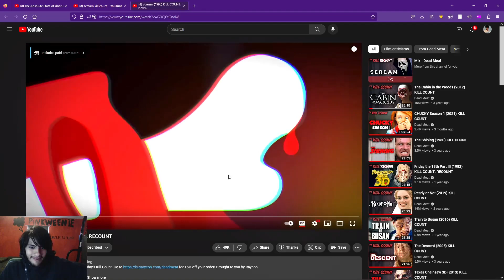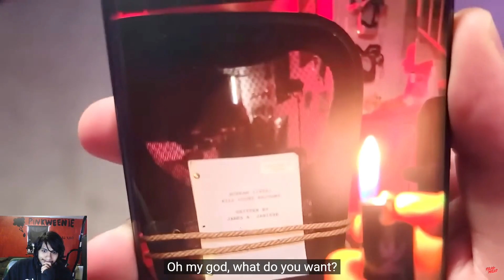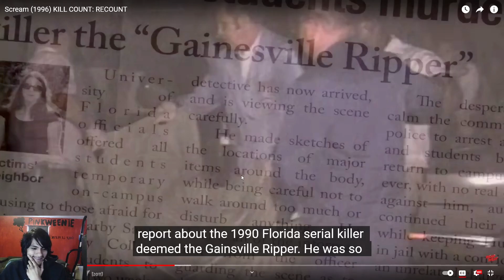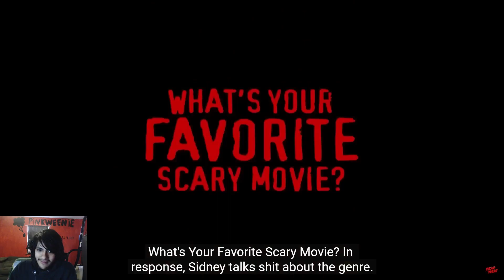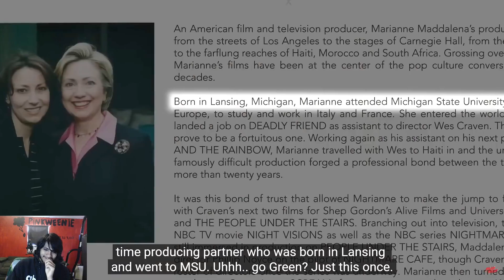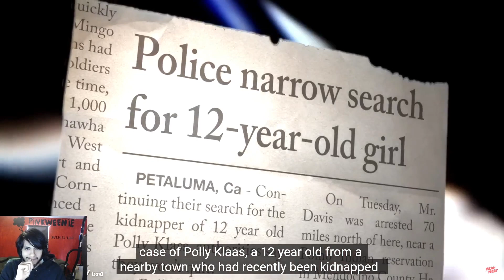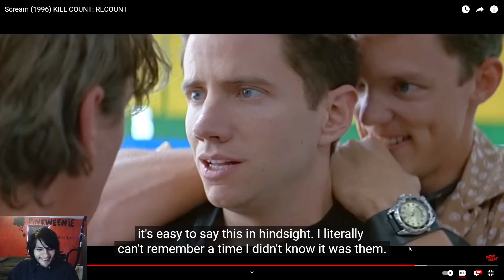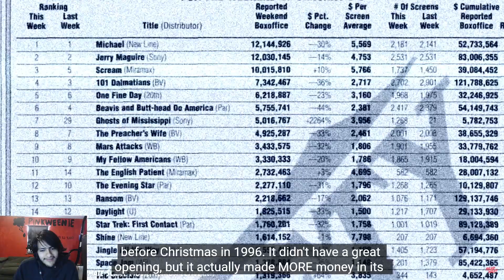Pinkweenie Reacts to Scream (1996) KILL COUNT: RECOUNT